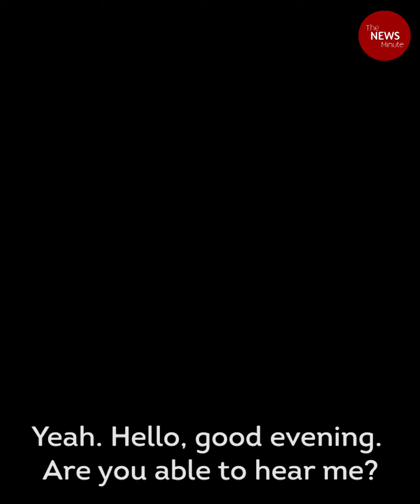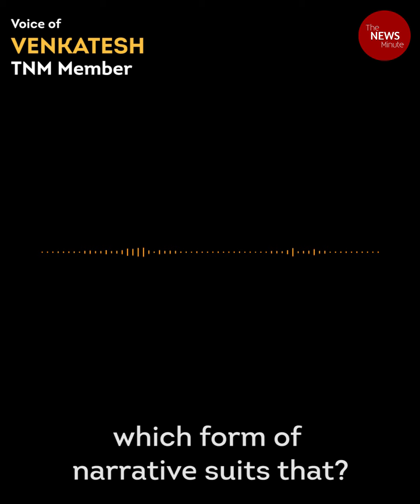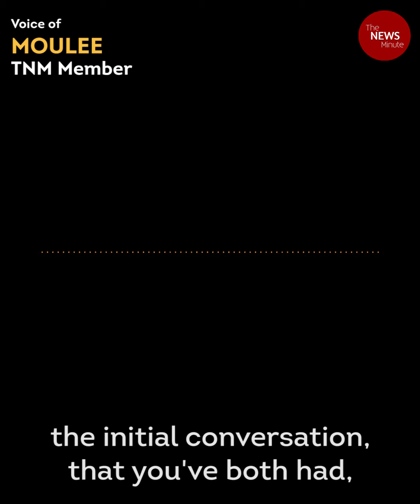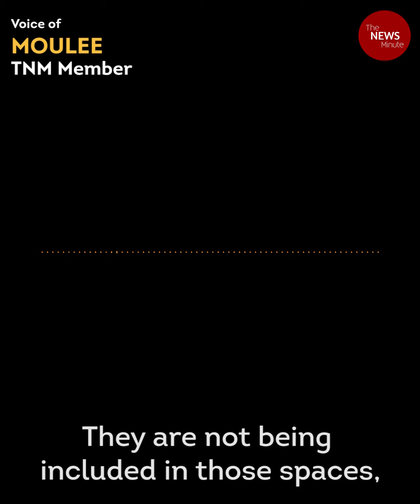TNM Events: Art, dissent and truth - a conversation with Meena Kandasamy and Manu S Pillai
In conversation with TNM's Sowmya Rajendran, writer Meena Kandasamy and historian Manu S Pillai talk about freedom of expression, bringing down of statues and monuments, and whether writers can make a living wage in today's world.

This event was held live for TNM Members.